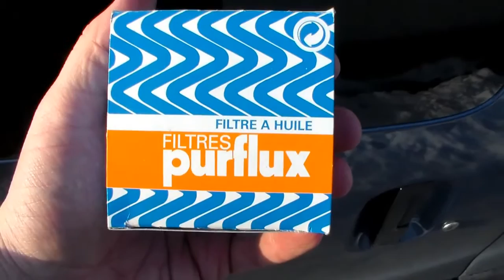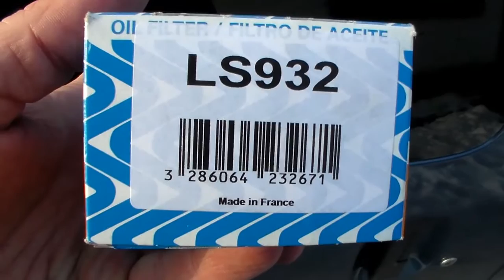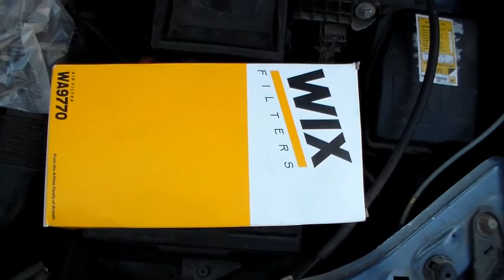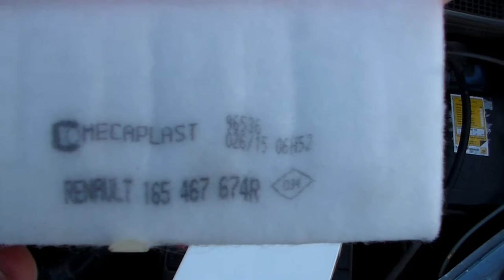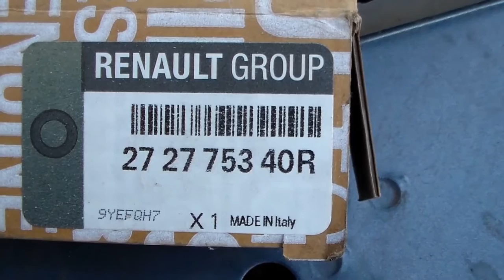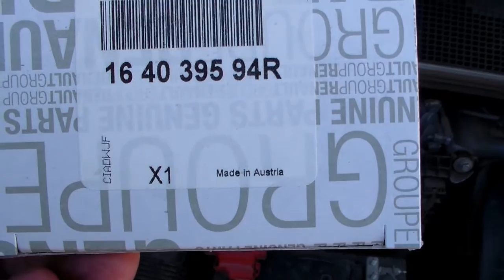Какие фильтра на Рено Докер(Renault Dokker )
Какие именно фильтра стоят на рено докер дизель,штрих коды.